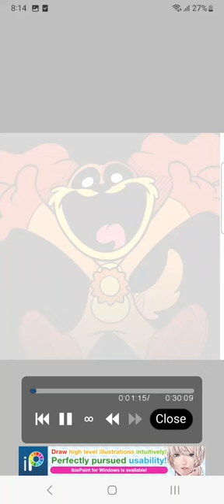HOW TO DRAW DOGDAY??